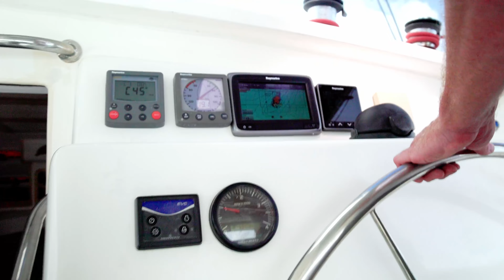Our First Sail! | Sailing Life on Mars V6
00:00 Intro
00:10 Our first sail
03:32 Kids cuteness, artwork, Captain America!
04:27 CHEESE!
05:13 Uhaul truck arrives
05:43 How and why we took our stuff back from shipper
13:07 Thanks for watching

In this video, we leave the dock for the first time on a test sail, and travel to Miami to take our stuff back from a questionable international shipper agency. Find out why, and learn how to avoid this situation. This is a great lesson for any expats out there wanting to ship their personal belongings out of the country.

With very little sailing experience, we have much to learn and skills to acquire. Join us as we fumble through the early days of life as cruisers on our Knysna 440 sailing catamaran.

Music from Premium Beat and Epidemic Sounds.
We also discuss our plans for the rest of the season.